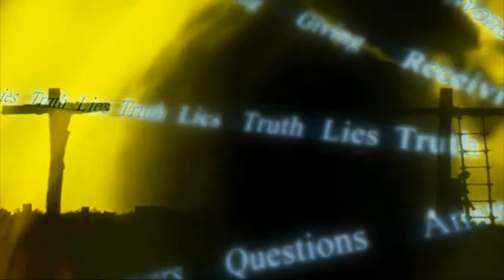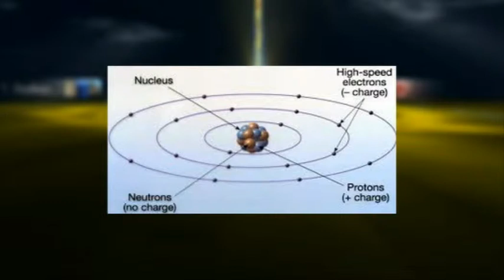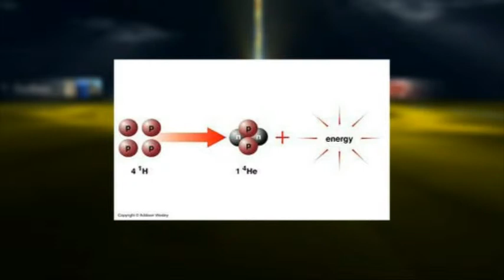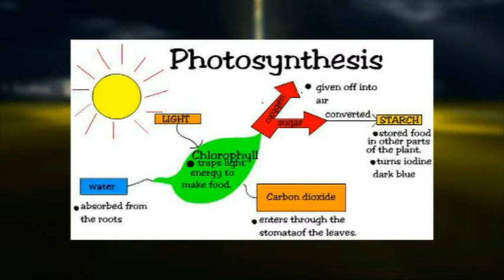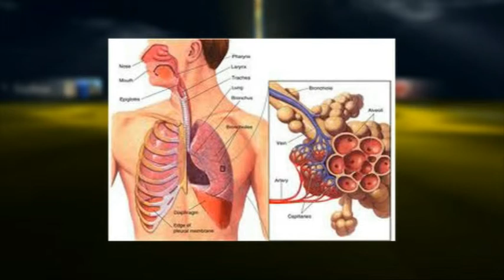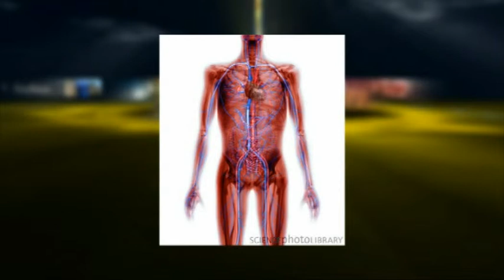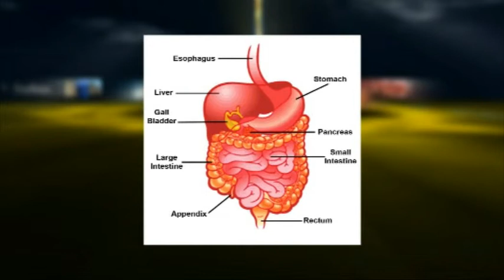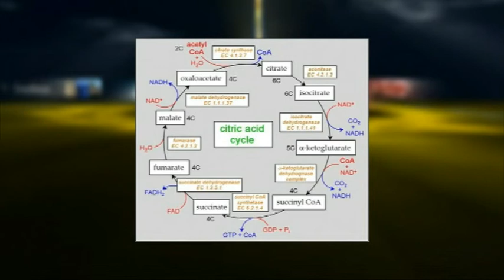ENERGY TRANSFER IN OUR UNIVERSE, BY DR RICHARD KENT.